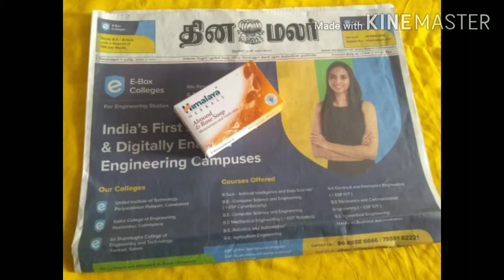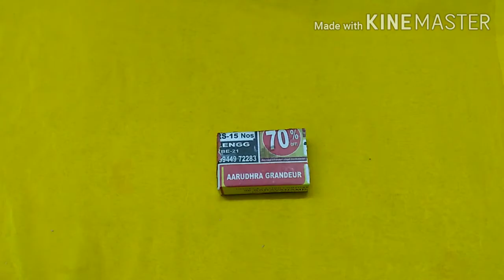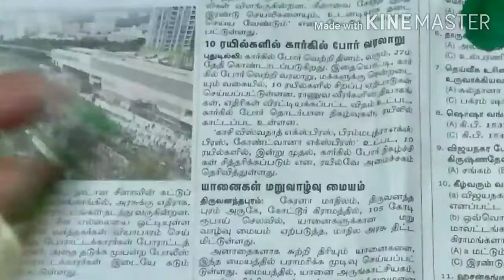Soap box and newspaper reusable/Waste material craft/DIY/Unique Idea/Easy craft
Hi Friends,

Welcome to Riya Sisters 👭

I have shared simple craft and unique work.

 Post your feedback in the comment section below.

Regards,

 Riya Sisters👭

This content including advice provides generic information only. It is in no way a substitute for qualified medical opinion. Always consult a specialist or your own doctor for more information.Riya Sisters Channel does not claim responsibility for this information.

The content published in this channel is our own creative work protected under copyright law.